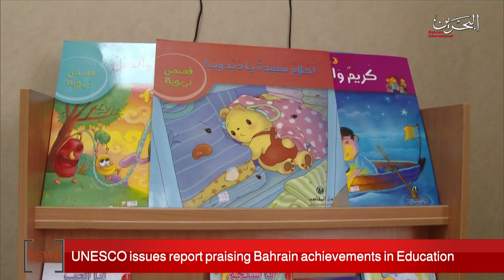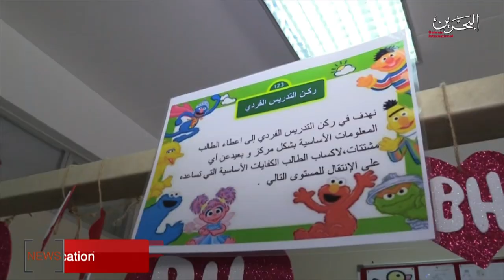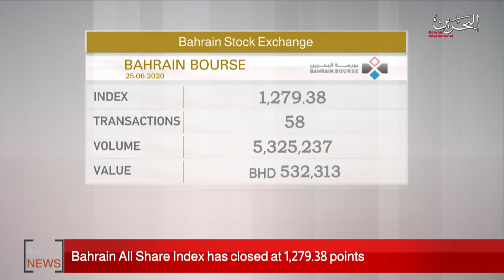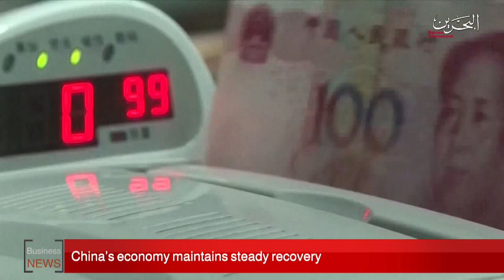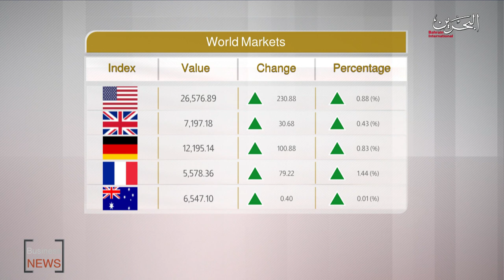BAHRAIN NEWS CENTER : ENGLISH NEWS 25-06-2020